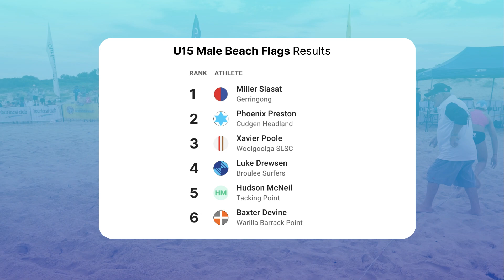U15 Male Flags, Open Female Flags U19 Mixed Relay - 2024 Oakberry Acai NSW Country Championships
U15 Male Flags, Open Female Flags U19 Mixed Relay Finals at the 2024 Oakberry Acai NSW Country Champs for all the live results